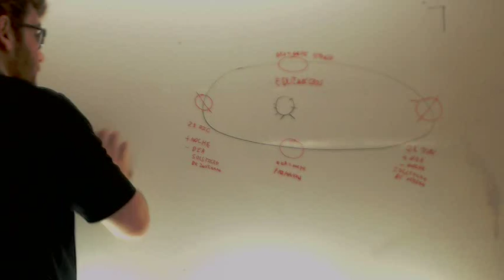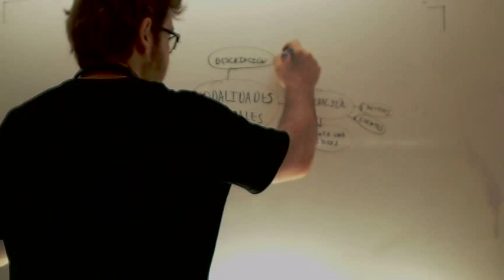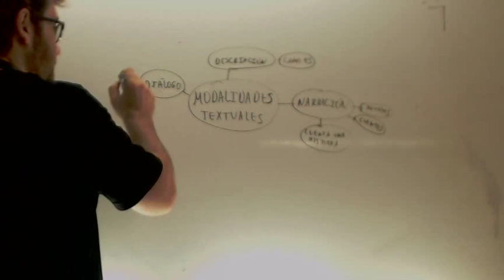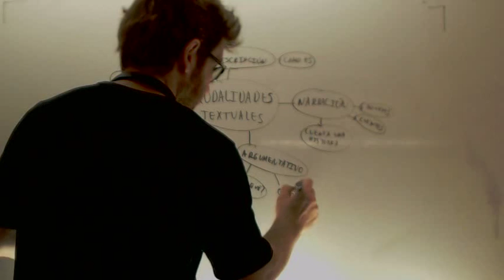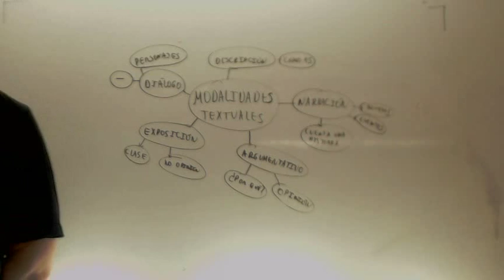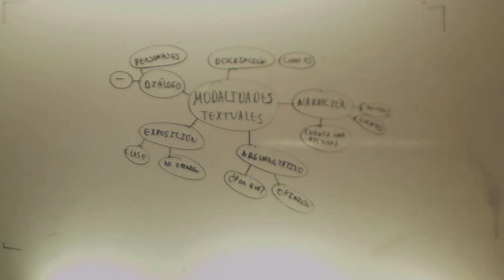Modalidades textuales Lengua 1º ESO Academia Usero Estepona